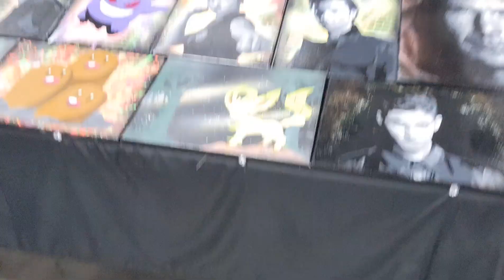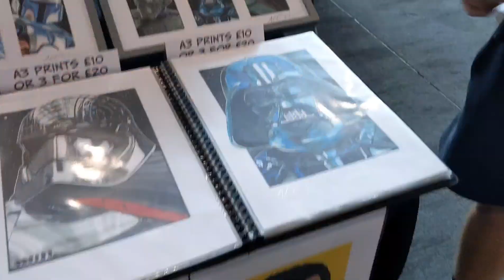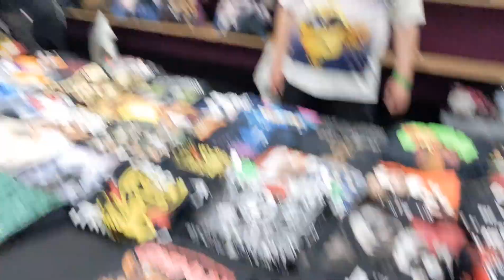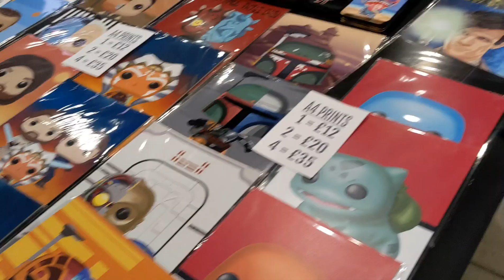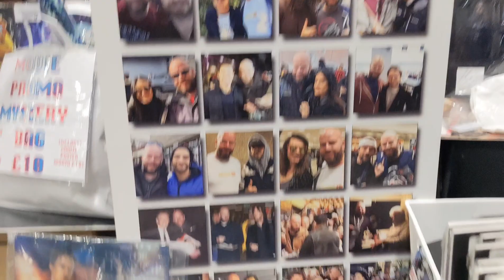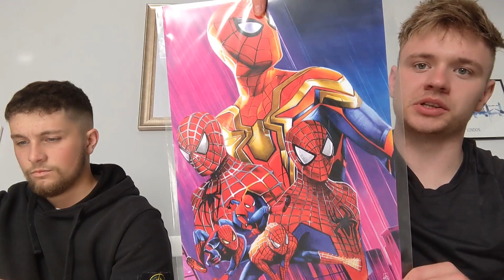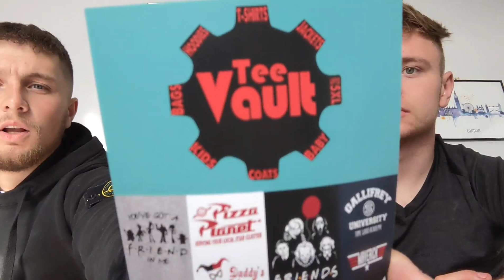Liverpool Comic Con 2022 Vlog | Cosplaying As Darth Vader And Captain America!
Hey guys, the boys are back at comic con and this time, we're in Liverpool. We cosplay as Darth Vader and Captain America! We hope you all enjoy:)